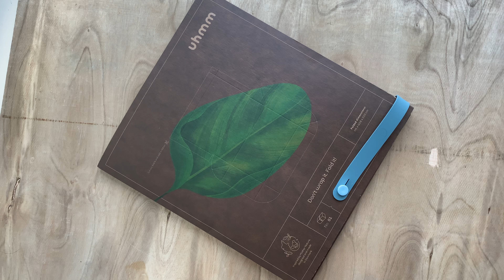Uhmm Box No 2 - Demo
Uhmm Box is a modern storage box, which effortlessly unfolds to serve as a plate, and easily fits in the dishwasher, microwave and freezer. Uhmm Box is produced in Denmark, and is naturally 100% free from all unhealthy parabens and phthalates, that risk being transferred to the food.
DON'T WRAP IT. FOLD IT! - The way the Uhmm Box aesthetically wraps itself around the food, and its ability to transform from box to bowl to plate, makes eating from the Uhmm Box a sensory experience.
The unique folding technique makes the box practical for the dishwasher, fridge, or any other place where space is limited. Unfold the box to form a plate, and benefit from a product that is easy to clean and store.
When the Uhmm Box is closed it is not 100% waterproof – this helps the food stay fresh and “breathe”. The small openings by the lid minimize condensation, and are still so small that more watery foods do not run out. The openings also work as steam holes, and both the lid and the strap can therefore stay on when the box when used in the microwave.
The Uhmm Box is suitable for the freezer too, so there is no excuse for not reducing your use of tin foil, plastic bags and other disposable packaging.
Uhmm Box est une boîte de rangement moderne, qui se déplie sans effort pour servir d'assiette et se range facilement dans le lave-vaisselle, le micro-ondes et le congélateur. Uhmm Box est produit au Danemark, et est naturellement 100% exempt de tous les parabènes et phtalates malsains, qui risquent d'être transférés dans l'aliment.
PLIEZ-LE ! - La façon dont l'Uhmm Box s'enroule esthétiquement autour des aliments et sa capacité à se transformer d'une boîte à l'autre, fait de l'utilisation de l'Uhmm Box une expérience sensorielle.
La technique de pliage unique rend la boîte pratique pour le lave-vaisselle, le réfrigérateur ou tout autre endroit où l'espace est limité. Dépliez la boîte pour former une assiette et profitez d'un produit facile à nettoyer et à ranger.

Lorsque le Uhmm Box est fermé, il n'est pas étanche à 100%, ce qui permet aux aliments de rester frais et de "respirer". Les petites ouvertures du couvercle minimisent la condensation et sont toujours si petites que les aliments plus aqueux ne s'écoulent pas. Les ouvertures fonctionnent également comme des trous de vapeur, et le couvercle et la sangle peuvent donc rester en place lorsque la boîte est utilisée au micro-ondes.

L'Uhmm Box convient également au congélateur, donc il n'y a pas d'excuse pour ne pas réduire votre utilisation de papier d'aluminium, de sacs en plastique et d'autres emballages jetables.